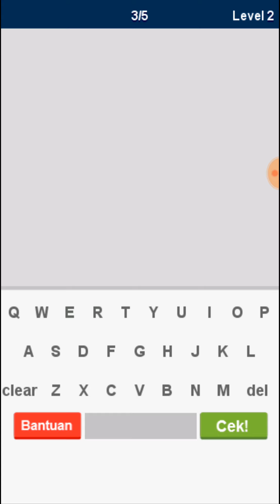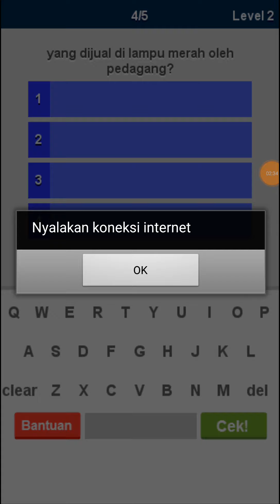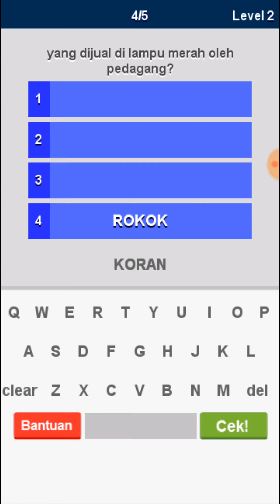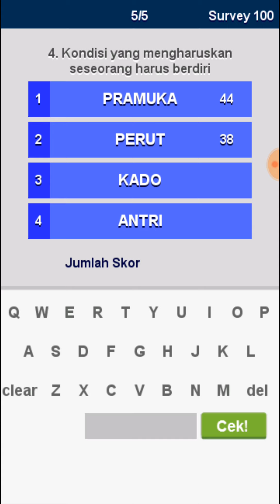Kuis Family 100 Indonesia 2019 Level 2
Game Kuis Family 100 Indonesia 2019.  Bisa didapatkan di Playstore